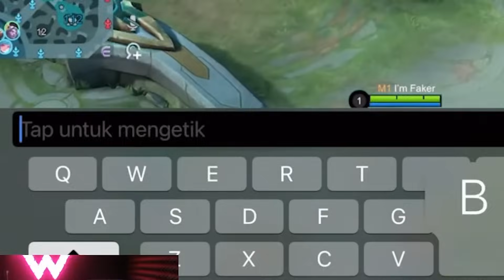Ketika DARK SISTEM Push Rank Jam 3 Pagi - Mobile legends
Buat kalian yang mau Endorse / Pre Roll bisa kontak Managerku di bawah sini :